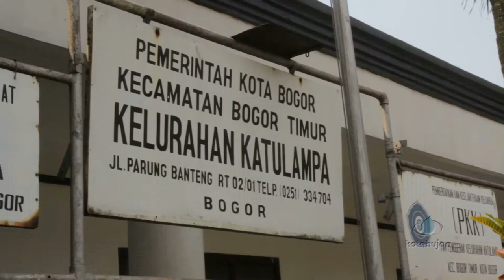Antusias dan Peduli, Hanya Belum Terkomunikasikan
Katulampa|Kotahujan.com-Hampir setiap memasuki  musim hujan, nama Katulampa melegenda dan ramai diberbagai media. Terutama saat debit sungai Ciliwung naik diluar kewajaran. Namun untuk urusan Lomba Mulung Sampah Ciliwung antar Kelurahan se-kota Bogor, dari 3 kali penyelenggaraan kelurahan ini belum sekalipun masuk 3 besar. Fakta inilah yang memacu warga diwilayah RW 10 dan RW 1 yang dilewati kali Ciliwung, untuk menyongsong lomba mulung sampah Ciliwung tahun ini lebih maksimal. Apalagi kegiatan ini menjadi agenda Hari Jadi Bogor ke-530.